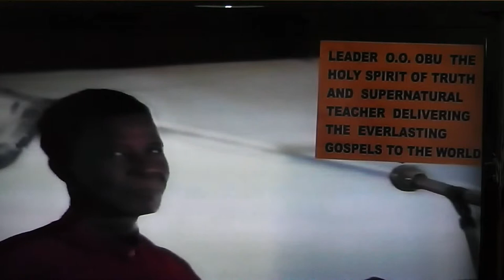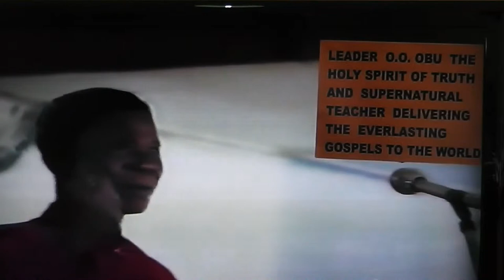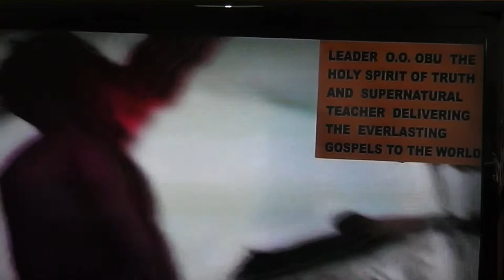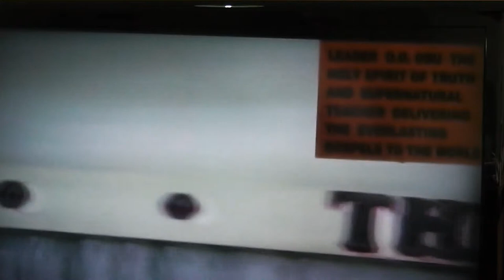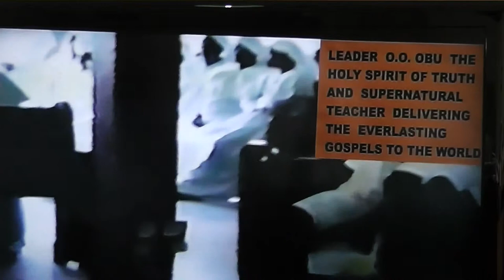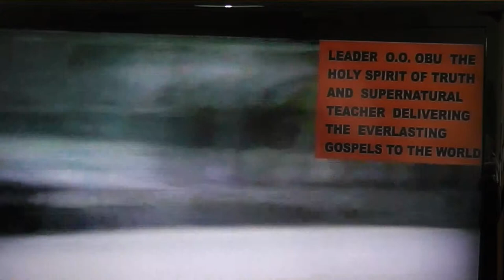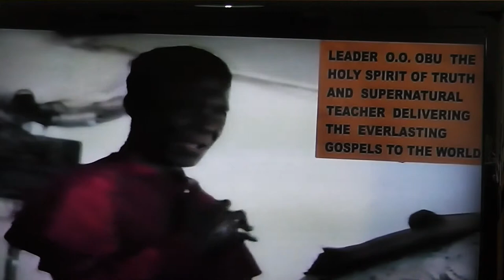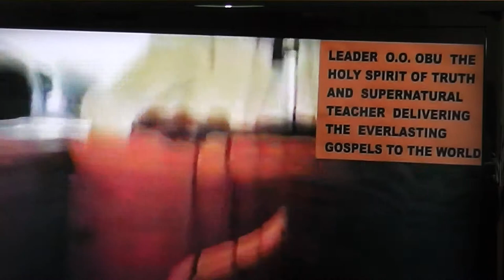L O V E : THE NEW MILLENNIUM PASSWORD PART 2